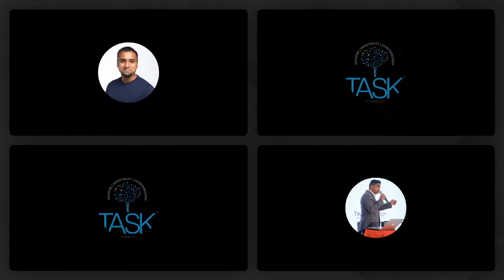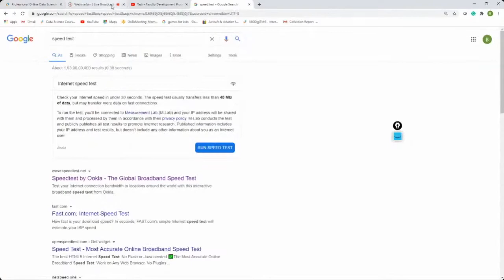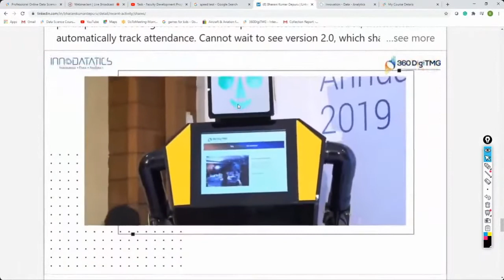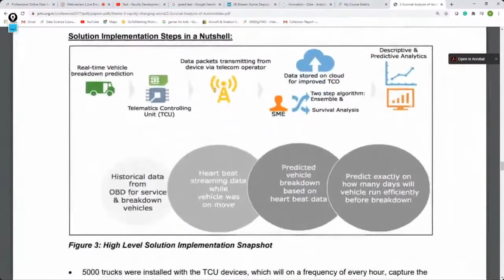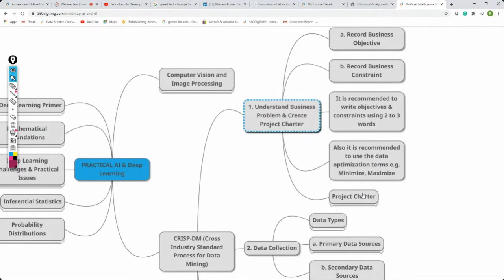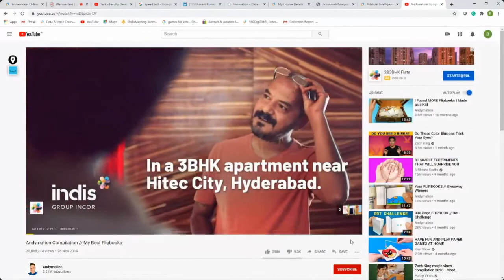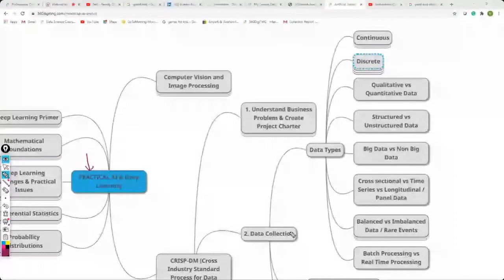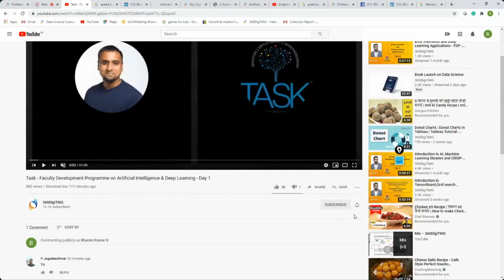FDP-Day 1 | AI Introduction | Overview of CRISP-DM Model & Data Types | TASK | 360DigiTMG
About 360DigiTMG
360DigiTMG is a 7-year-old training & consulting organization led by stalwarts of the industry who are alumnus of premier institutions like the Indian Institute of Technology, Indian Institute of Management and Indian School of Business. 360DigiTMG since its inception has been the forerunner in the space of management and niche programs that aid in up-skilling and cross skilling executives across various levels and domains. 360DigiTMG has been conducting training programs across the globe for corporate and individuals alike.
360DigiTMG is one stop solution to all the trainings in emerging technologies such as Artificial Intelligence, Machine Learning, Big Data, Project Management, Quality Management, etc. 360DigiTMG is a training company, which is a division of the analytics consulting firm Innodatatics Inc.